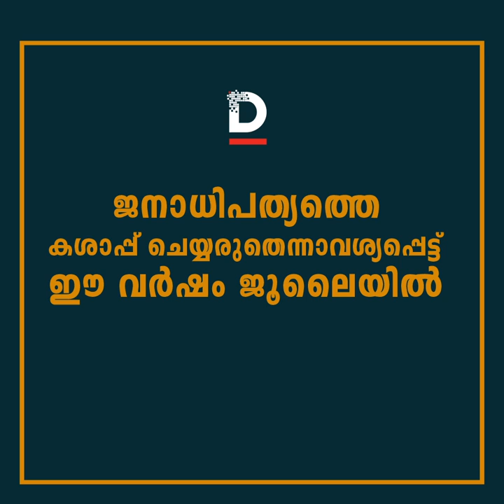ആ "രാജ്യദ്രോഹികൾ" ഇവരാണ്